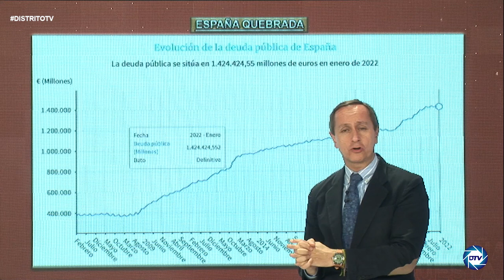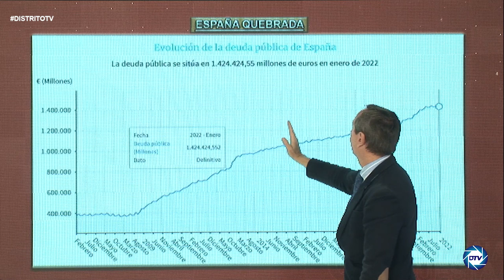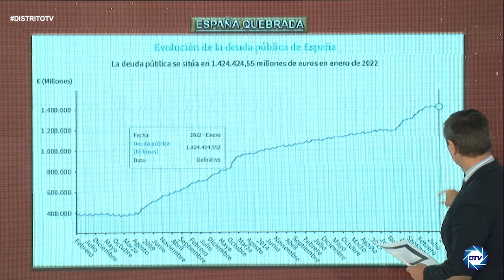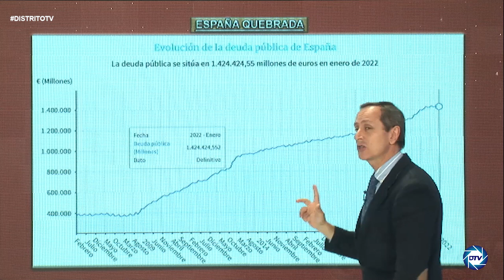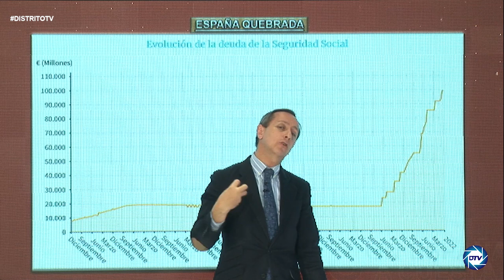💥TREMENDO💥, CARLOS CUESTA el INFORME que oculta MONCLOA y que demuestra la QUIEBRA de ESPAÑA